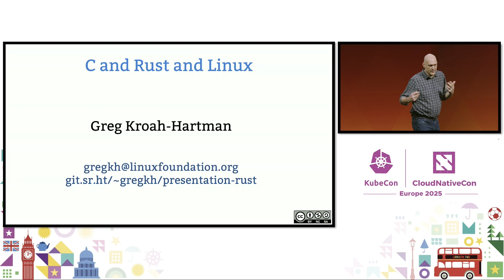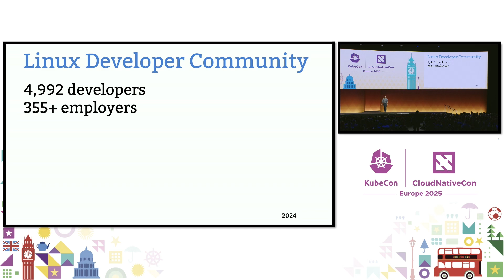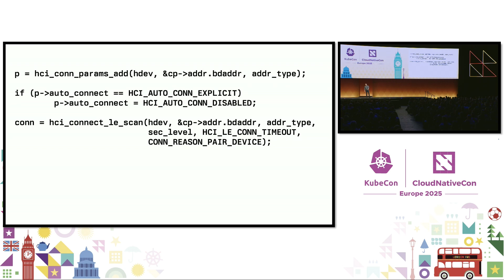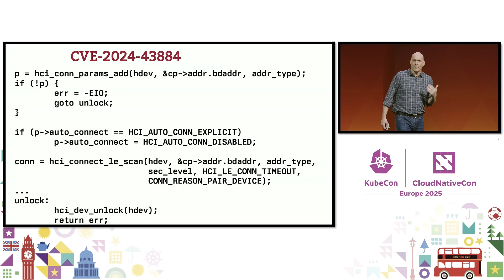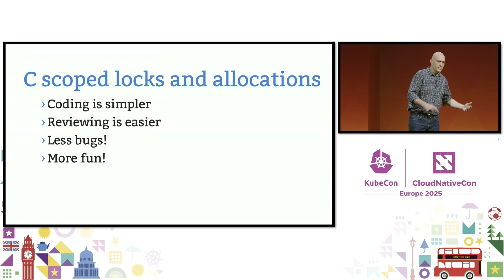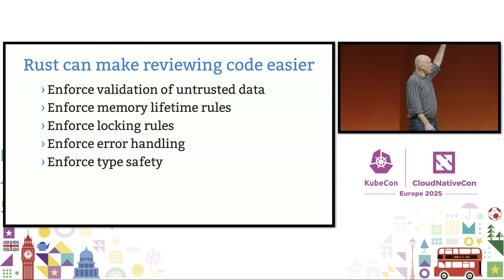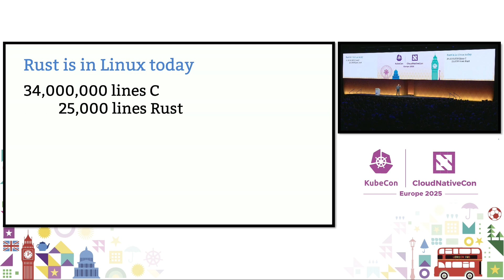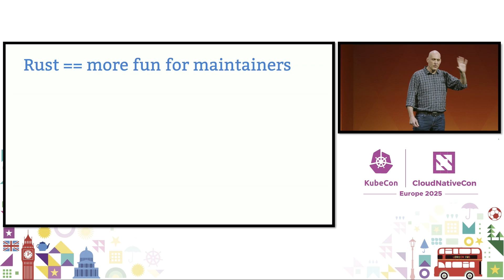Keynote: Rust in the Linux Kernel: A New Era for Cloud Native Performance and... Greg Kroah-Hartman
Don't miss out! Join us at our next Flagship Conference: KubeCon + CloudNativeCon events in Hong Kong, China (June 10-11); Tokyo, Japan (June 16-17); Hyderabad, India (August 6-7); Atlanta, US (November 10-13). Connect with our current graduated, incubating, and sandbox projects as the community gathers to further the education and advancement of cloud native computing.

Keynote: Rust in the Linux Kernel: A New Era for Cloud Native Performance and Security - Greg Kroah-Hartman, Linux Kernel Maintainer & Fellow, The Linux Foundation